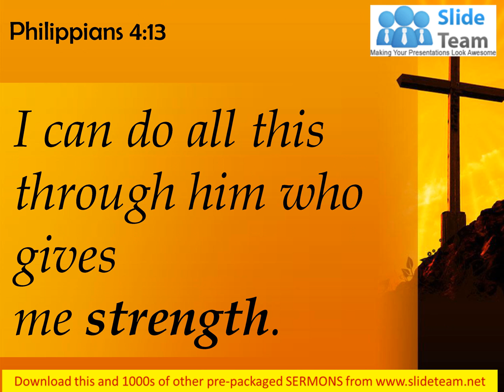0514 Philippians 413 I can do all this through PowerPoint Church Sermon